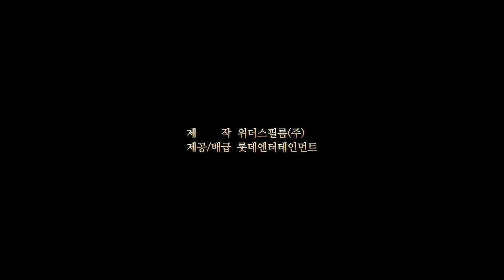[조선마술사] 수능 응원 영상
운명을 거스른 사랑, 목숨을 건 복수
모든 것을 건 마지막 무대가 펼쳐진다!

12월 대개봉!